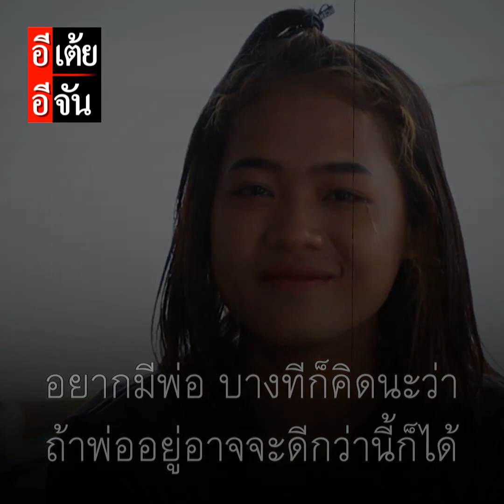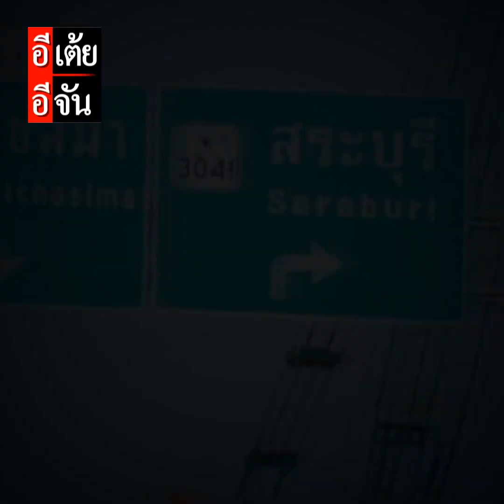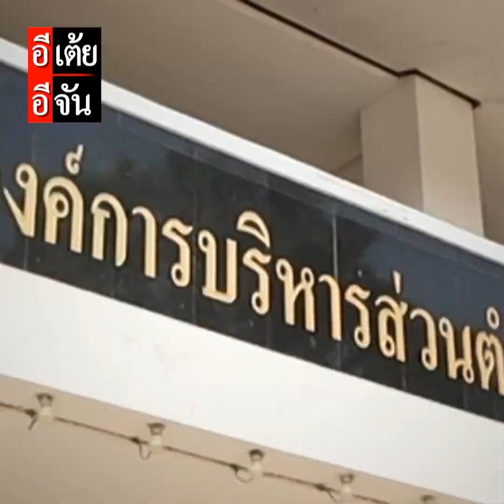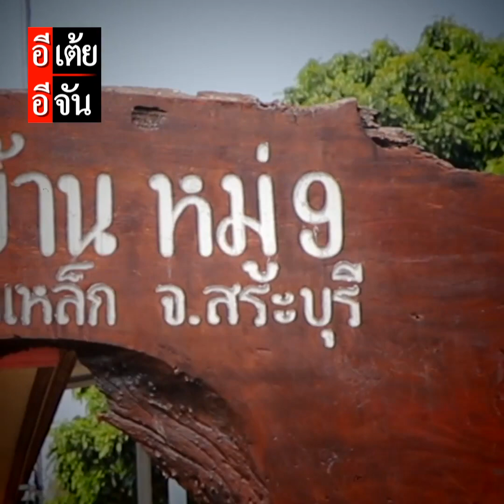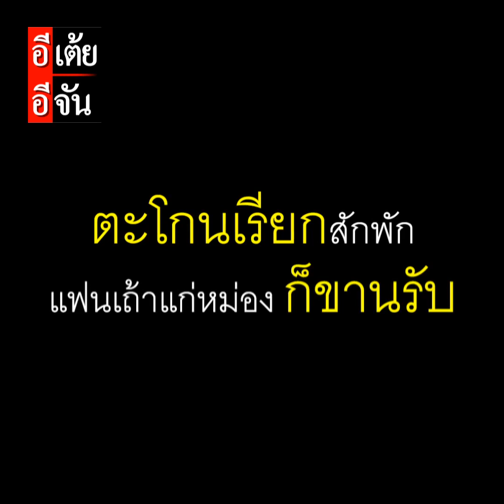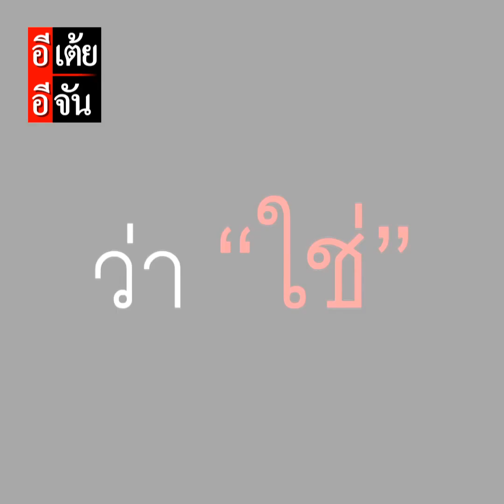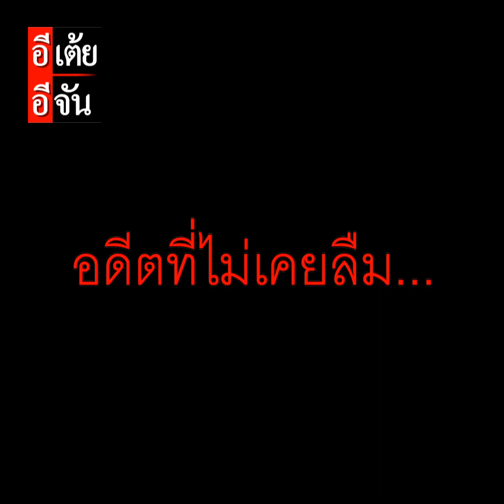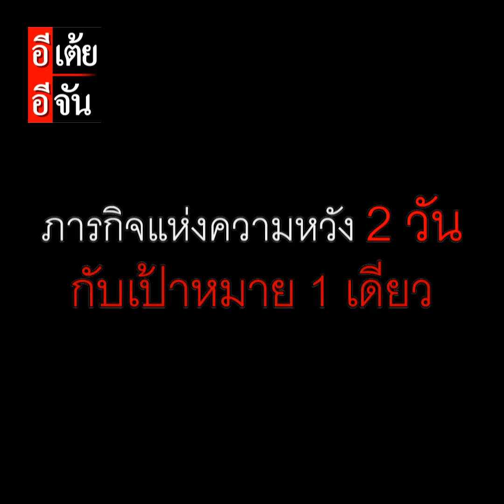เบสตามหาพ่อลูกทุ่ง พลัดพราก 20 ปี EP.2 : อีเต้ย อีจัน EtoeyEjan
เบสตามหาพ่อลูกทุ่ง พลัดพราก 20 ปี EP.2
มาลุ้นกันต่อครับ น้องเบสจะได้กอดพ่อที่พลัดพรากกว่า 20 ปีหรือไม่ เป็นกำลังใจให้ภารกิจแห่งความหวังอีเต้ยอีจันด้วยนะ

ดูย้อนหลัง 3 คลิป รวมไว้ให้เเล้วจ้า